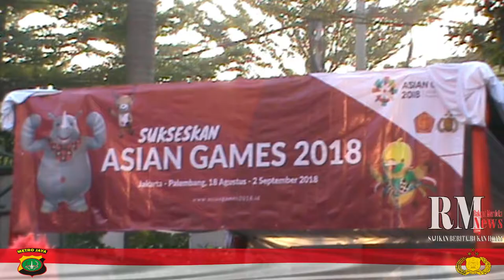polsek kebon jeruk sukseskan asean game 2018